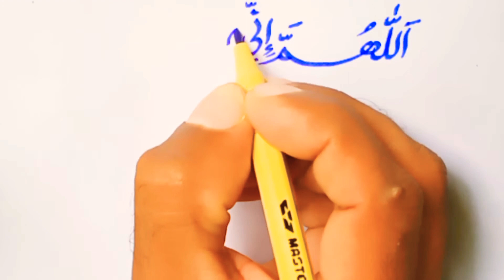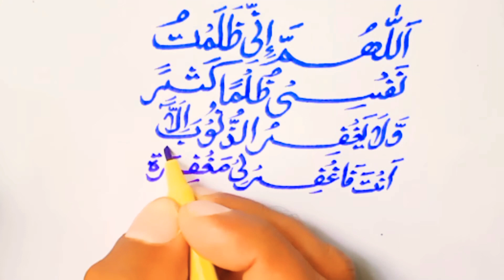Islamic Art || Calligraphy || Khatati || Handwriting || Cursive || Beautiful ❤️❤️